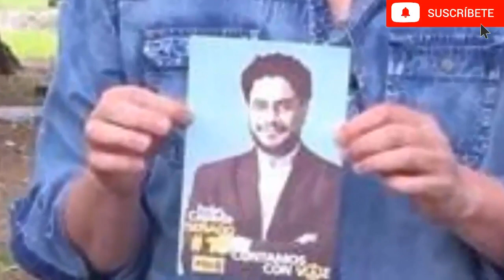Por esto VETARON al actor Colombiano Julio Correal de los medios - Angy Tops.